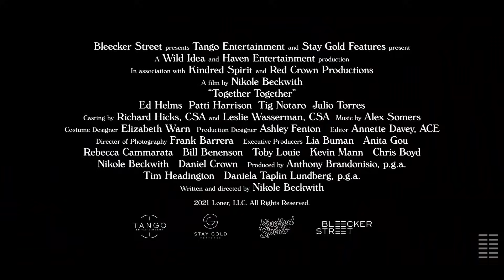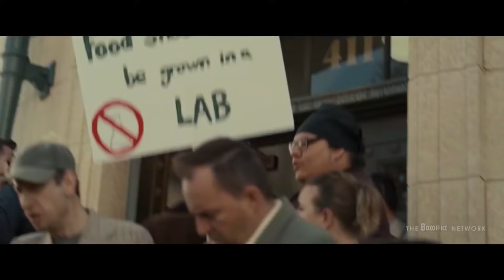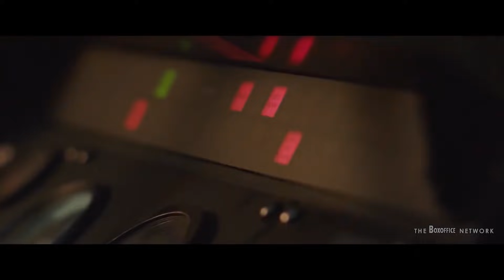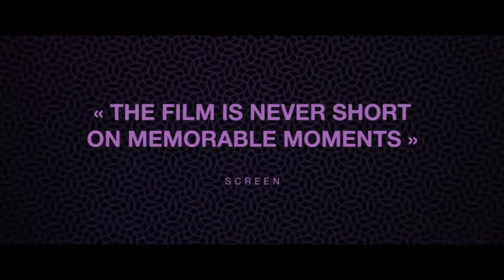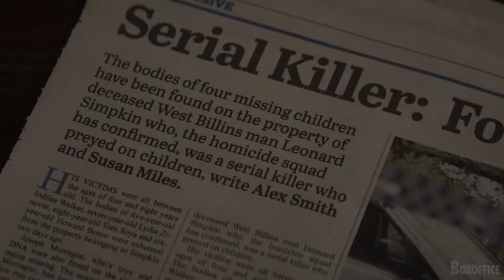NEW BEST Movie TRAILERS This Week # 9 (2021)